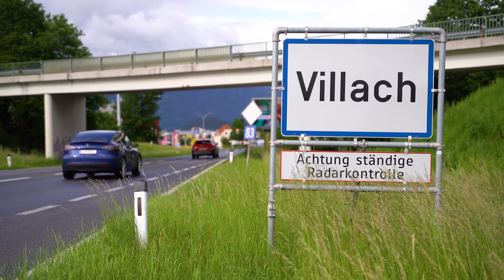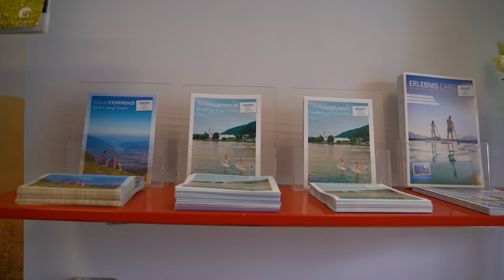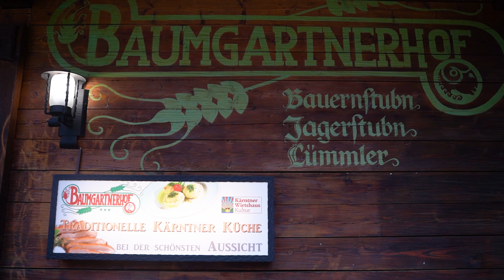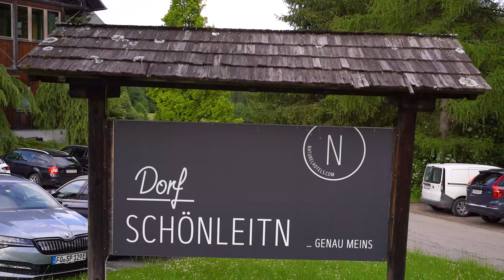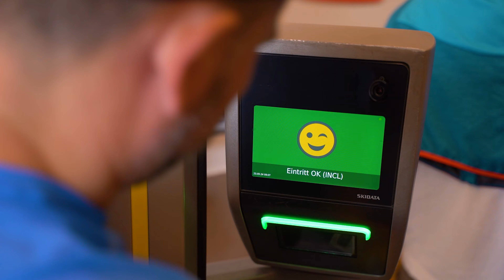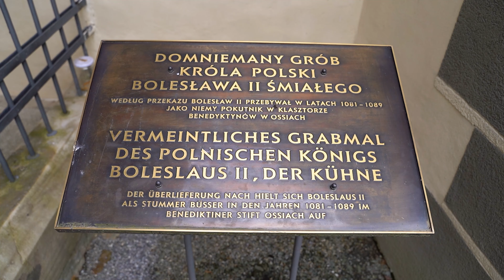Turystyczna Jazda - odc. 171 - Austria - Villach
Turystyczna Jazda po raz pierwszy w Austrii! Odwiedzamy urokliwą Karyntię, położoną w samym środku regionu Alp i Adriatyku. Podpowiemy wam jak spędzić aktywnie czas po południowej stronie Alp. Wybierzemy się w góry i zajrzymy do miasta Villach, przez które biegnie wiele szlaków rowerowych.